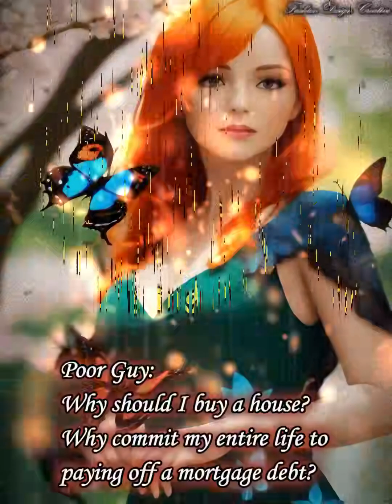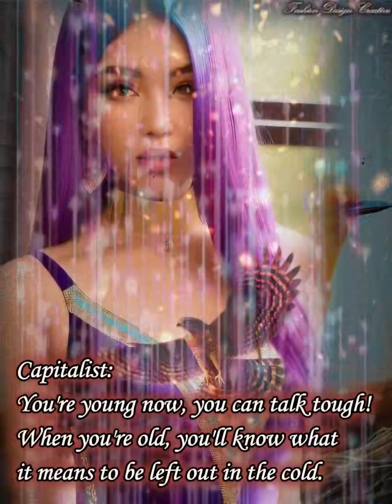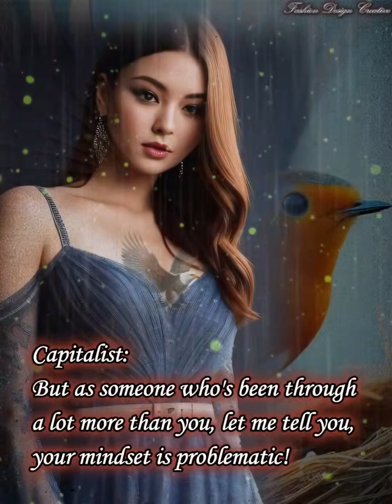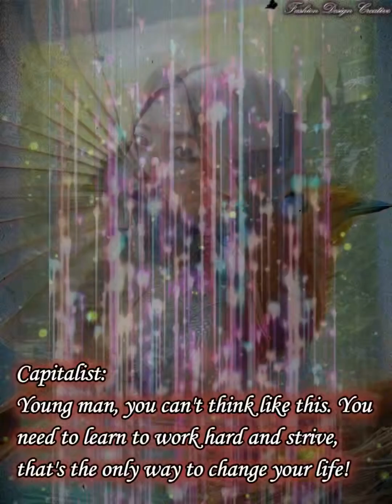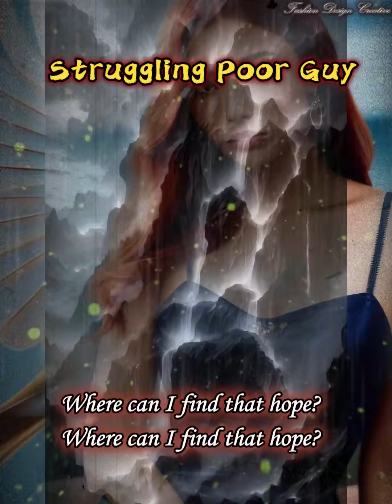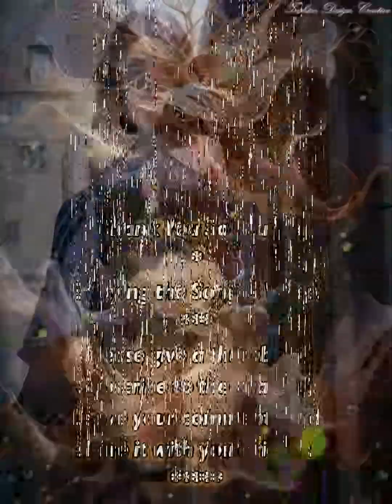Rock: Struggling Poor Guy! Fashion Design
Alayendo Band📀Official music📀Original product📀brandnew 原创新歌

📀Band members📀乐队成员📀

🎹Synthesizer/Keyboard - 电子琴/键盘
🎹Modae 墨得(Spanish)

🎸Electric Guitar/ Spanish Guitar - 电吉他/吉他
🎸Ohshareh おしゃれ (Japanese)

🎸Bass - 电贝斯
🎸Puhnaawah पहनावा (Hindi) 帕拉佤

🥁Drums/Electronic Drums - 鼓组
🥁Kreativitätt 可锐提维特(German)

🎙️Male Lead Vocalist -  男主唱
🎙️Canzonee 坎佐内 (Italian)

🎤Female Lead Vocalist - 女主唱
🎤Chansonie 香唆尼亚 (French)

🎼🎻Backing Vocal/Violin/Cello - 和声/提琴
🎼🎻Créativité 可亚提维(French)

🎵🎧DJ Controller/Mix - DJ控制/混合
🎵🎧Fashionsong 时尚音乐 (Chinese)

🎷Saxophone/Flute -  萨克斯/长笛
🎷Topuria 塔布瑞亚 Творчість(Ukrainian)

Immerse yourself in the enchanting world of storytelling and poetry, where each word paints a picture and every line tells a tale. Lose yourself in the melodious symphony of songs that touch the soul. Fashion Design Creative Poem Dress 50+ Angelic Beauties 4K Art beautiful suits photography.
Empower yourself and become resilient in the face of life’s challenges. Let our content help you unwind, relieving the pressures of work and daily life. Enjoy our videos and end your day on a positive note, ensuring a peaceful night’s sleep.
Join us on this magical journey, accompanied by the ethereal beauty of angels.